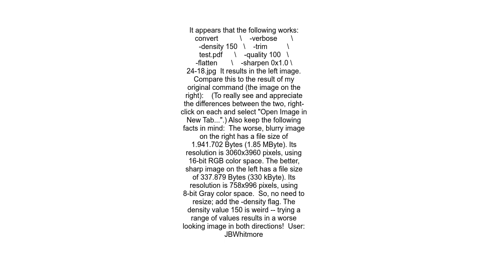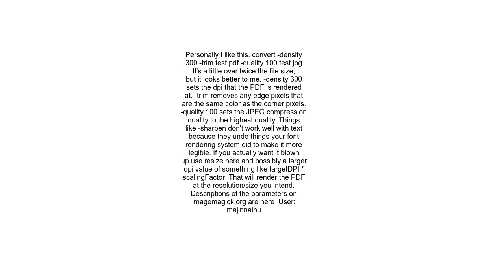Convert PDF to image with high resolution